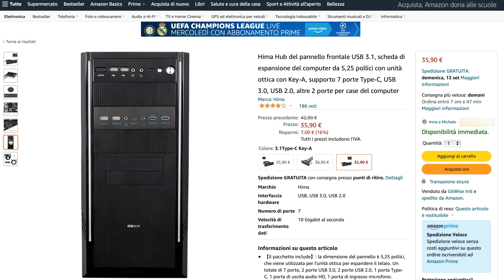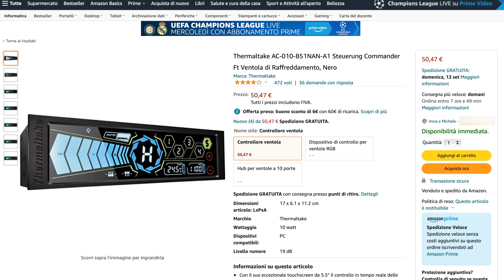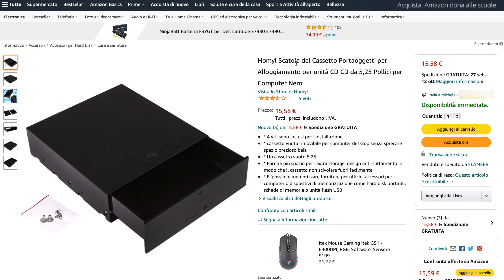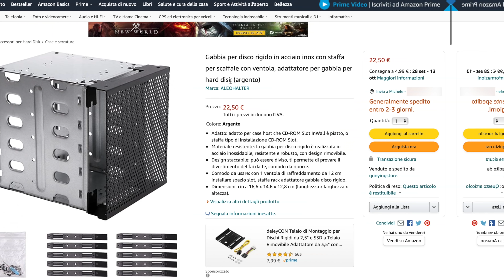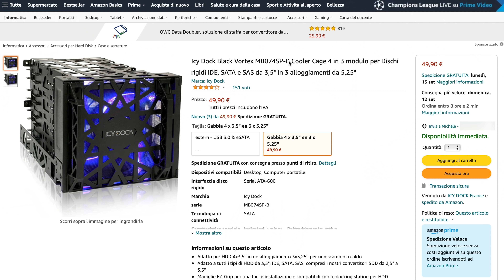5 Idee per Rinnovare un Vecchio PC/Case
Oggi vi porto 5 idee per rinnovare un vecchio PC/case. Espansioni comode per tante cose e che potrebbero dare nuova vita al vostro vecchio PC. Cosa ne dite? Avete mai fatto un aggiornamento di questo genere al vostro PC?